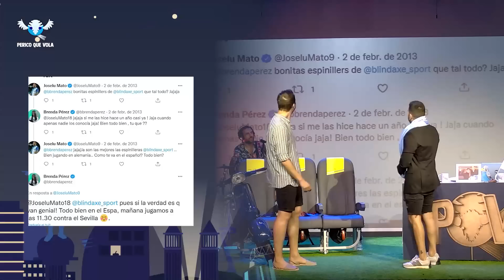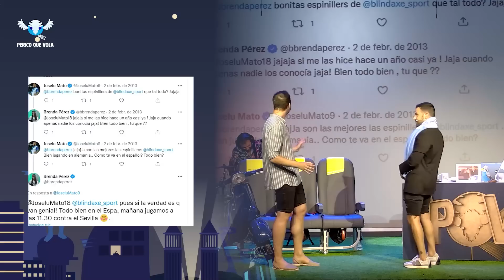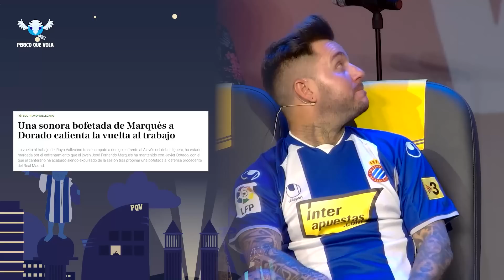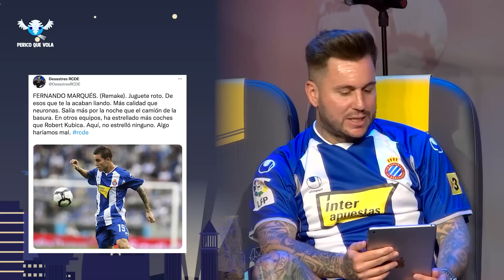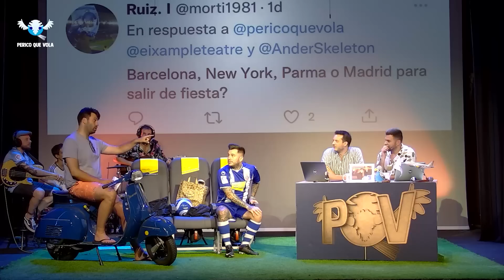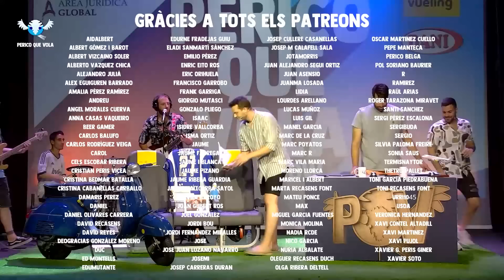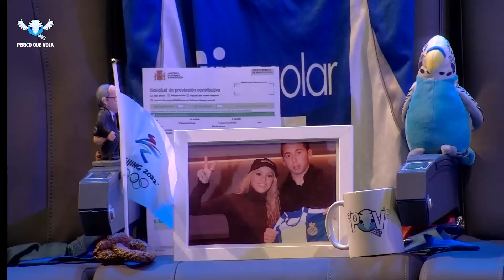PERICO QUE VOLA THE SHOW amb Fernando Marqués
Acabem la temporada amb un tio que podia ser amic nostre perfectament, el gran Fernando Marqués, un gran talent de Vallecas que es va preocupar més de l'afterparty que dels partits. Millor que Embarba, això sí.
Dona suport al programa a